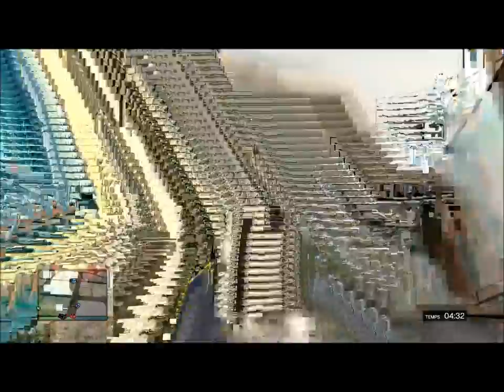ROCKET Vs INSURGENT GTA 5 ONLIGNE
ROCKET Vs INSURGENT EN LIGNE AVEC DES POTE ;)

MON PSN : gheqo007

MON SNAP : erwanndoguet

MON SKYPE : erwann.doguet

MON INSTAGRAM : erwanndoguet44

MERCI A VOUS TOUS EGAUX TOUS PAREILLE A LA PROCHAINE